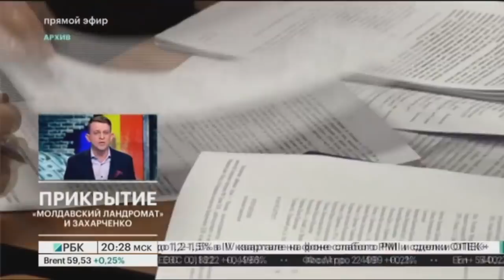Разоблачение лжи о причастности Ренато Усатого к "Ландромату".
"Что курил автор этой версии?" Российский журналист-расследователь раскритиковал додоновскую "заказуху" о причастности Усатого к ландромату.